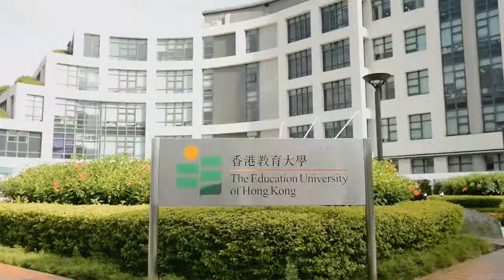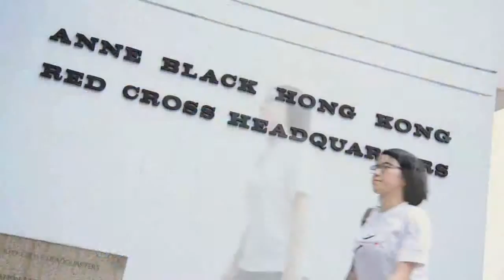Homework 3: 宣傳教大